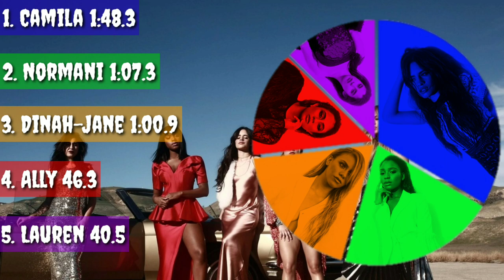Fifth Harmony~Big Bad Wolf (Line Distribution)